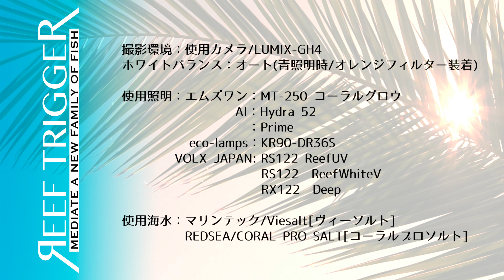沖縄産ツツウミヅタ ホワイト MLサイズ[S0731-1]REEF-TRIGGER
沖縄産ツツウミヅタ ホワイト MLサイズの販売を開始致します！